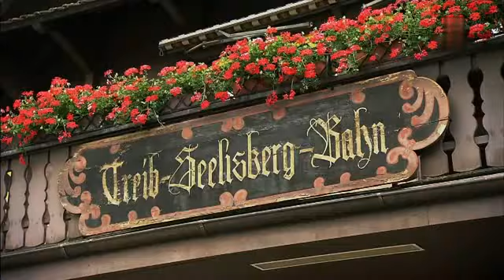Monique - Ich steh im Leben voll mittendrin